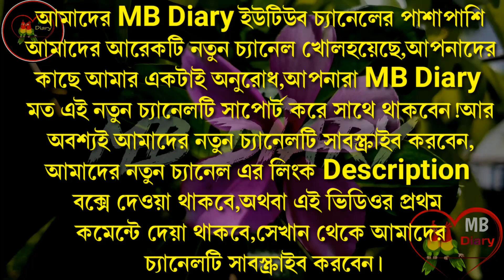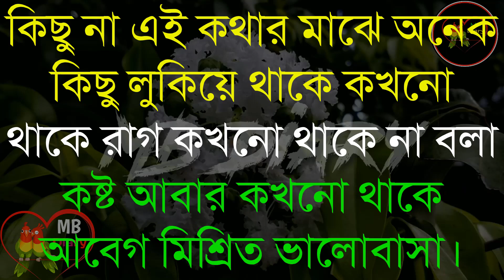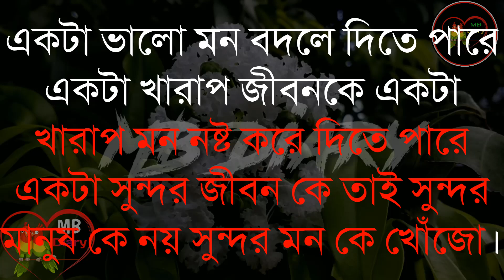পৃথিবীর সকল মানুষ-Life Changing Motivational Quotes in Bengali | Monishider Bani Kotha By MB Diary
Crited:👇👇
Skip:Khadija
Voice Script:
Vocal=Jannat
Video Eddting:Khadija